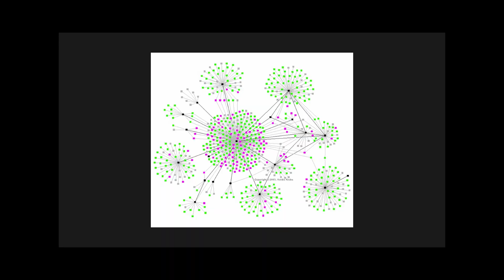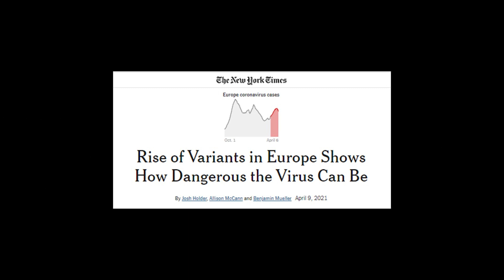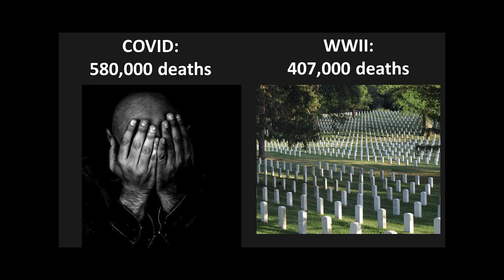Monkeys, Zombies, and the COVID Vaccine – A Thought Experiment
The COVID virus is perfectly designed to spread from person to person. But the virus must find a new host within ten days of infection or it will die in place. Like a zombie in search of a new meal or a monkey that must grab the new branch before it lets go of the old one, the virus must find a new host that is nearby, unvaccinated, and not wearing a mask before time runs out. Thus, if everyone in the world could go into isolation for two weeks, the pandemic would be over because the virus would completely die out before it could spread to the next person. Since this scenario is not possible, the way to deny the virus its next host is to wear a mask, maintain our distance, and get vaccinated.  If we can all follow these three steps the pandemic will soon be over.